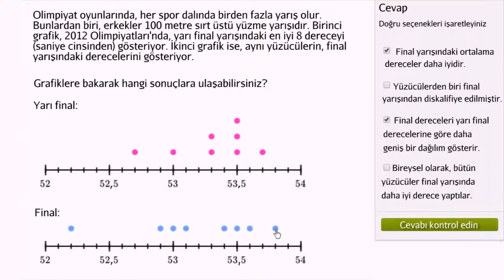Nokta Grafikleriyle Dağılımları Karşılaştırma Örneği: Olimpik Yüzme Yarışları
Dot plot and distribution word problem